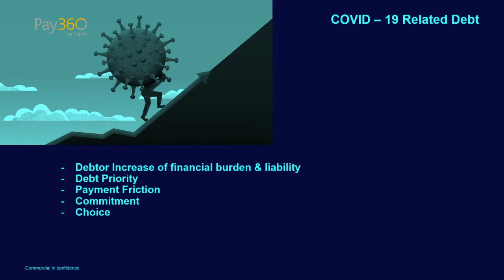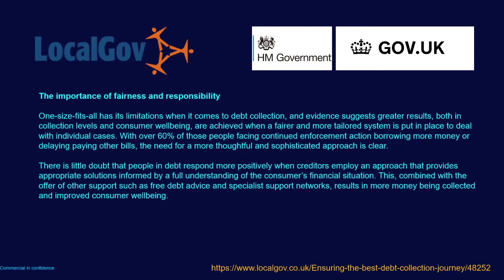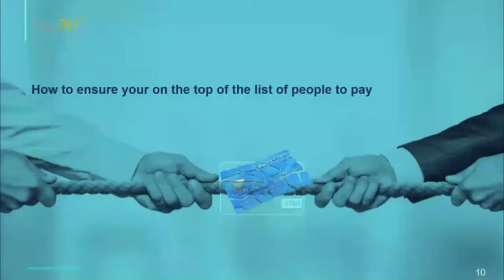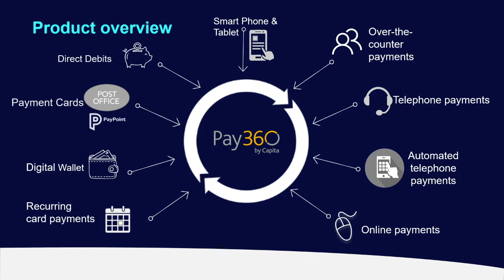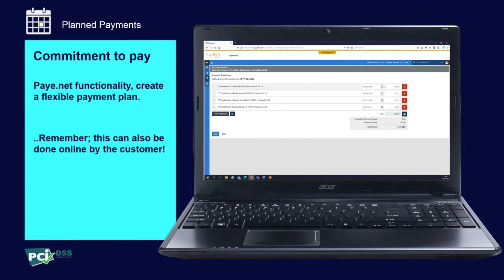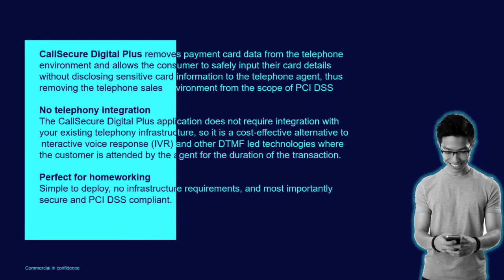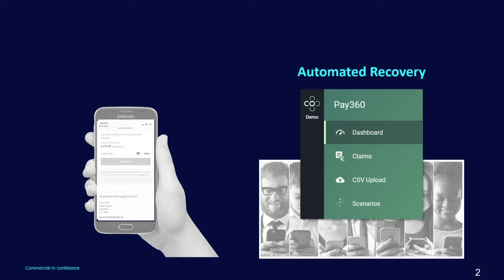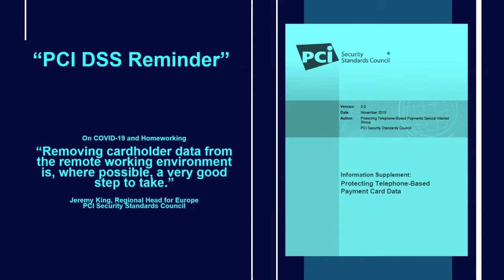Pay360 Webinar - Debt Recovery Post COVID-19 (Flexible Payments)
James Pickering and Wayne Campbell go through the flexible options Pay360 provide to help you manage over-due debt.